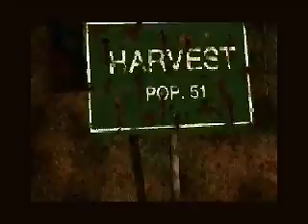The Making of Harvester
Harvester is an MS-DOS adventure game released in 1996. Very gory for its time but still today as twisted and sick as back then.

This is the making of video found from the first and third disc of the game. This video can already be found on YouTube but I want more people to know about this game so I'll upload it anyway.

It actually succeds in something unusual: it's (in my opinion) a good FMV game. How many of them have achieved that?

EDIT: Now available on both Good Old Games and Steam!